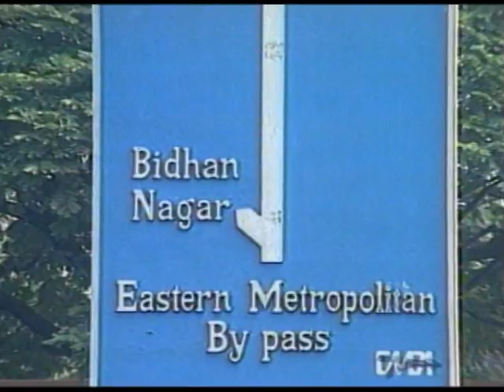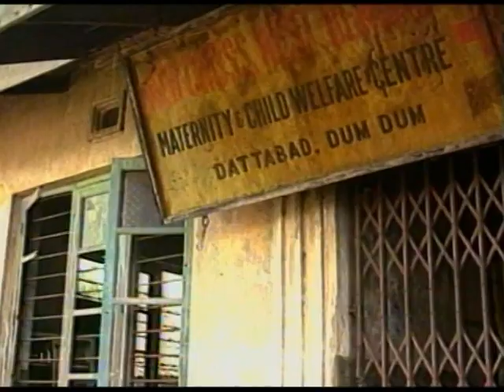The Future of our Cities- Part 1